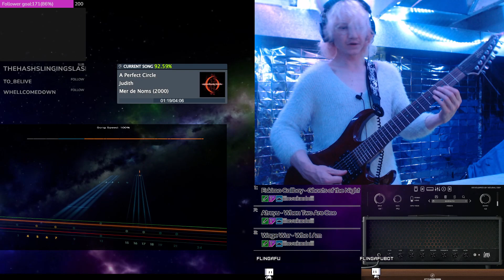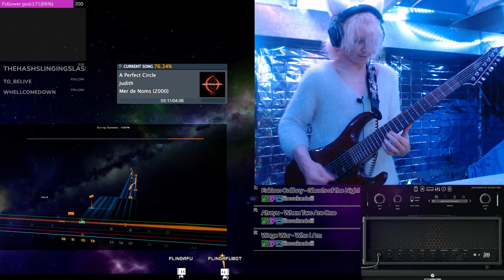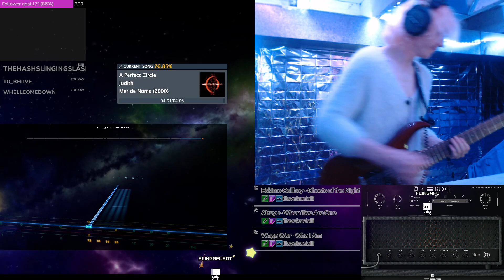Judith - A Perfect Circle (TIAB💜) | 7 String + Gojira DSP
MOAR + SUPPORT🤩

ᑘᓍᖻ ᖇᓍᖴ ᒪᒪᗩ ᖶᓰ ᕲᓰᕲ ᘿᕼ